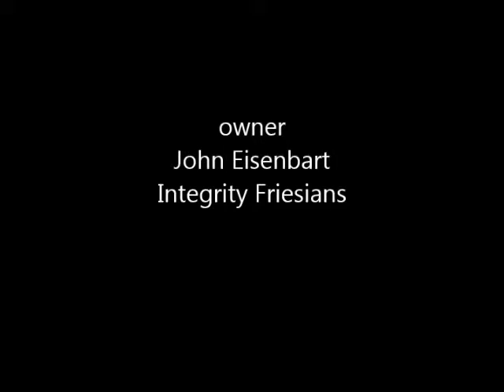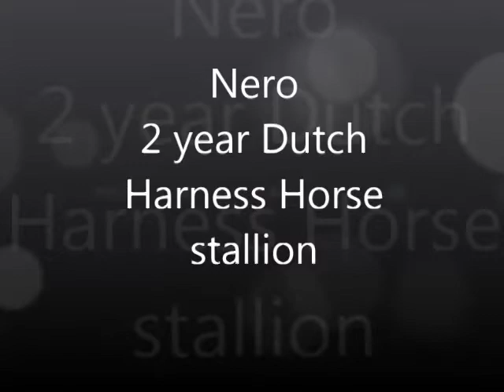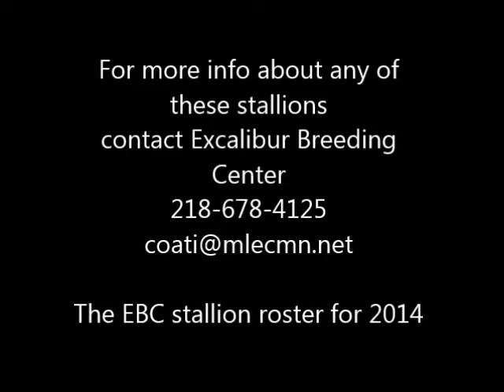EBC Boys 2014 rev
The Stallions for Excalibur Breeding Center for the 2014 breeding season